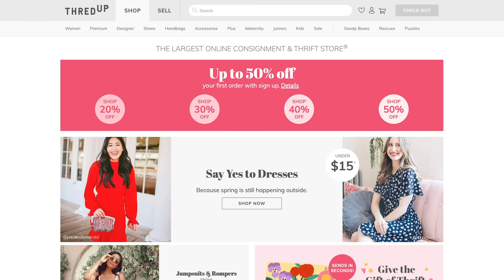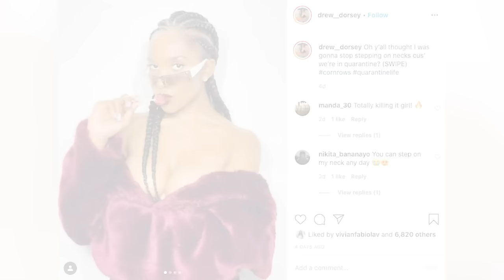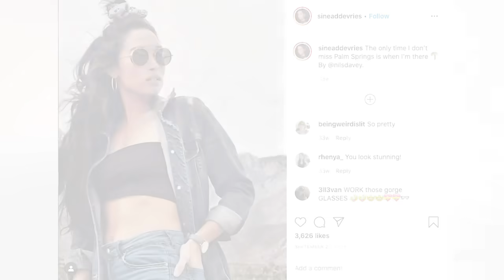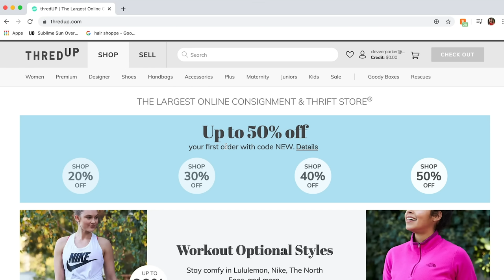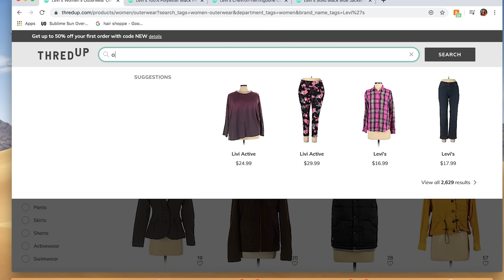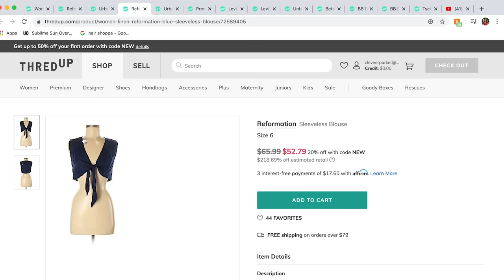Styling My Friends By Only ONLINE THRIFTING?!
Since we can’t go thrifting in person, we’re sending Madeleine on an ONLINE thrifting adventure to style Drew and Sinead using ThredUP!  Watch Sinead’s son do her makeup next!

Madeleine is taking an adventure into online thrifting by styling Drew and Sinead new outfits using thredup!